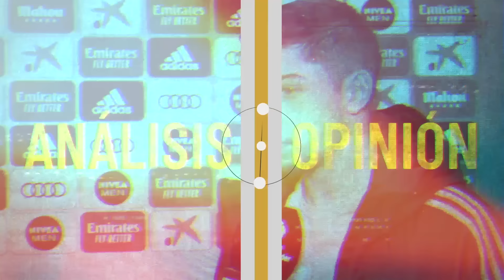MBAPPE NO SE ‘ESCONDE’ TRAS DEBUTAR CON CON GOL Y SUPERCOPA Y ‘PROMETE’ 50 GOLES SI HACE FALTA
Resumen de las mejores reacciones después del Real Madrid 2-0 Atalanta con goles de Fede Valverde y Mbappe en la Supercopa de Europa en el primer título de la temporada para el Real Madrid en un partido también marcado por el debut con gol de Mbappe. En este vídeo reaccionamos a la primera entrevista post partido de Mbappe tras su gol contra el Atalanta y ojo porque Kylian no se esconde y medio promete 50 goles si son necesarios en su primera temporada en el Madrid. Además os dejo también las declaraciones de Florentino Pérez en las que habla de Mbappe, lo que ha dicho el MVP Jude Bellingham del gol y el debut de Mbappe y mucho más como siempre.